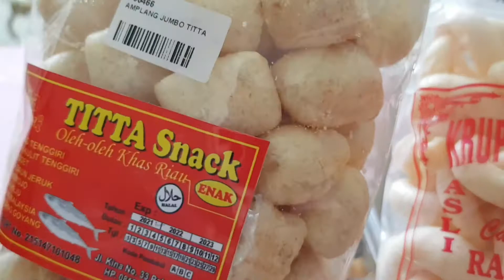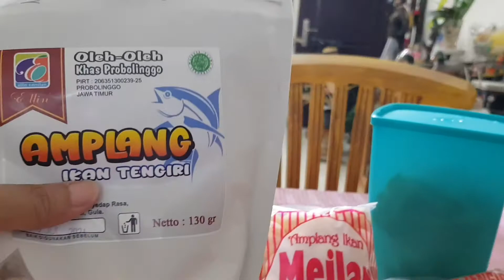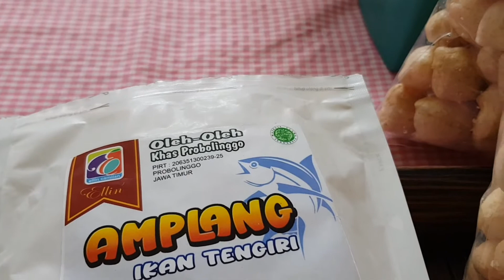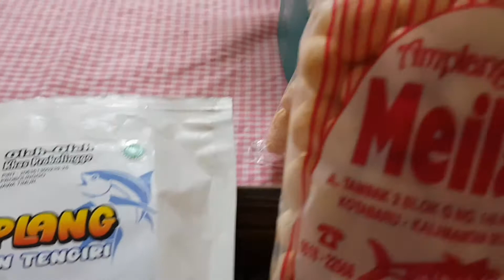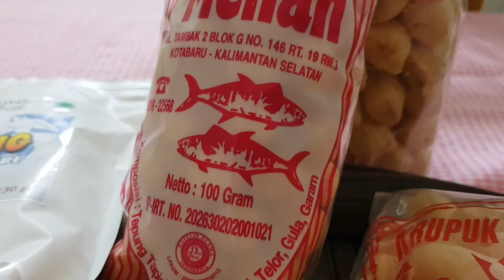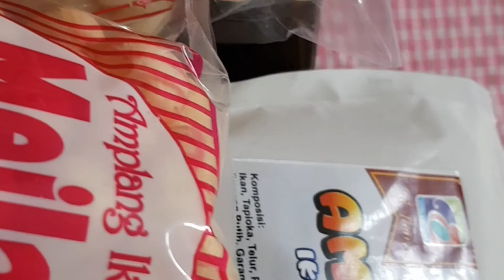Unboxing Amplang Ikan dari Berbagai Propinsi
Amplang adalah sejenis krupuk ikan yg ada di berbagai daerah. Kebetulan yg saya unboxing dari Pekanbaru (Riau-Sumatra), Kalimantan Selatan, Madura & Probolinggo Jawa Timur.

Ternyata tiap daerah memiliki cita rasa yg berbeda selain bentuk, ukuran & tekstur. Di daerah lain mungkin namanya berbeda? Yang pasti saya sangat suka amplang ikan. Terima kasih untuk sahabat, saudara & tetangga yg telah mengirim oleh-oleh. Salam pecinta makanan.